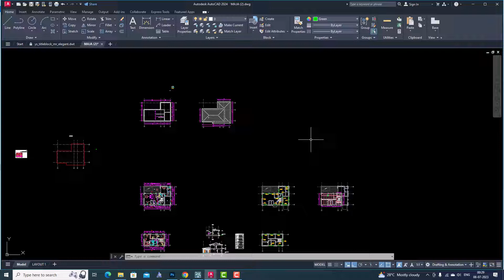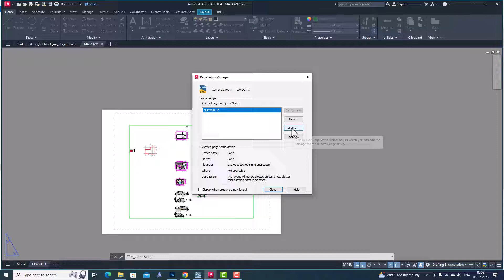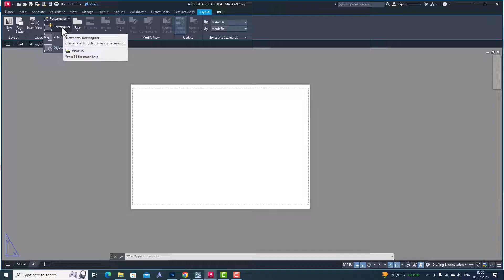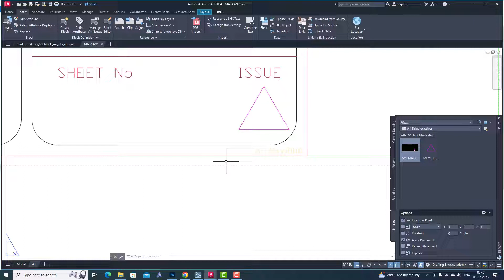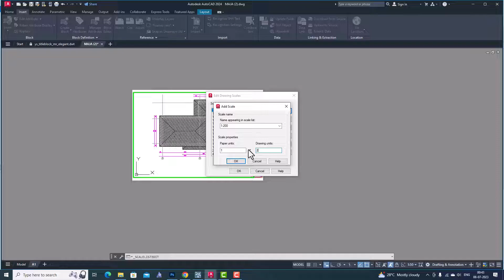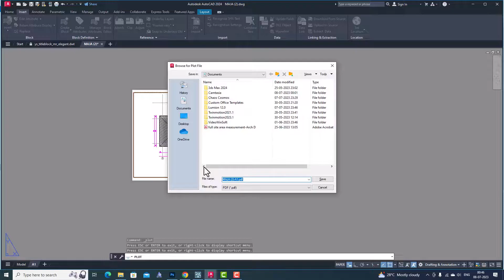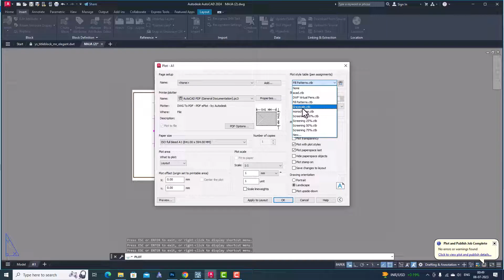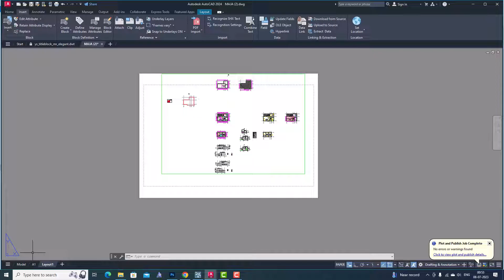LAYOUT AND PAGESETUP IN AUTOCAD IIAUTOCAD TUTORIALS (PART 26)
What is paperspace AutoCAD?
In the layout viewports, you scale the model space views relative to paper space. One unit in paper space represents the actual distance on a sheet of paper, either in millimeters or inches, depending on how you configure your page setup.
Why does AutoCAD have both model space and paper space?
Why does AutoCAD have both Model Space and Paper Space? -Model space is where the design is created. The paper space is where borders, title blocks, drawing notes, schedules and different views of the design can be created.